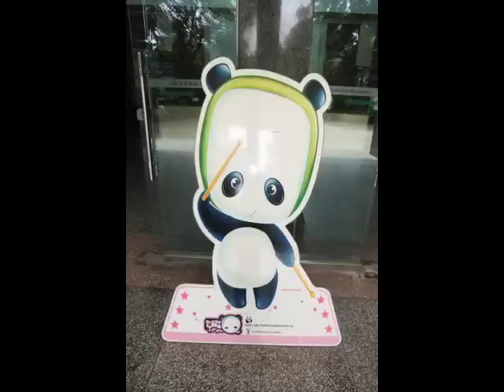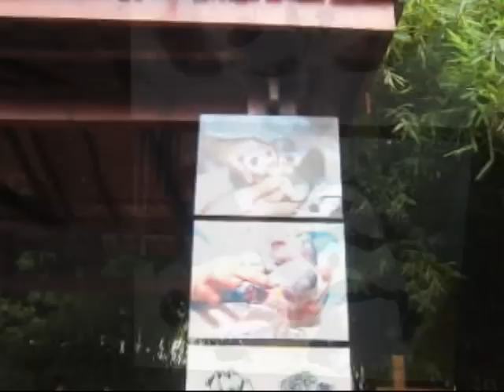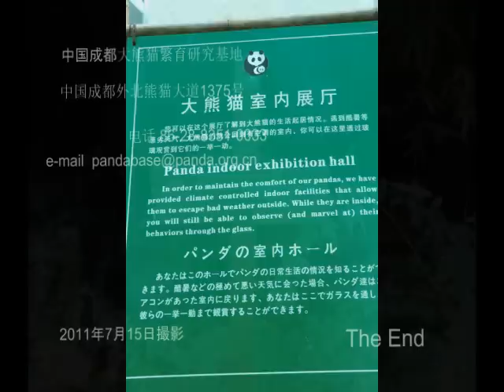・成都パンダ繁殖研究基地～行儀の悪いパンダのお食事ブリ～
2011年7月15日「パンダツアー」に参加しました。
基地の屋外で遊んでいるパンだと大型レッサパンダと屋内で生育されている
グループがありました。
1日2回竹を食べているのですが、あまり行儀のよい食事風景では無いようです。